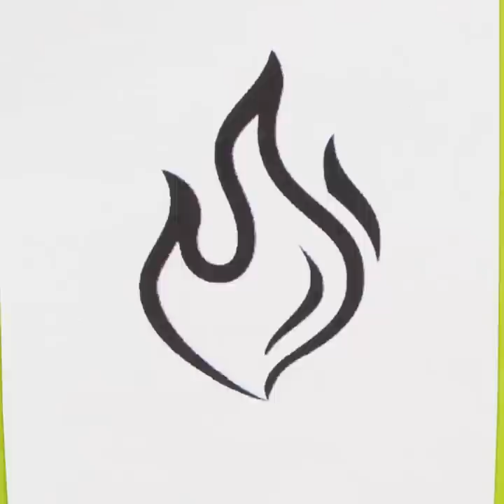WOW! I Didn't Know That My Kid Is An ARTIST 🧑‍🎨🖌️ Smart Hacks From Crafty Moms!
Timestamps:

00:05 Painting hacks for beginners;
02:17 Idea for a drawing for kids;
03:17 Floral print for a t-shirt ;
05:31 Liquid painting;
08:48 Ideas for simple and beautiful paintings.